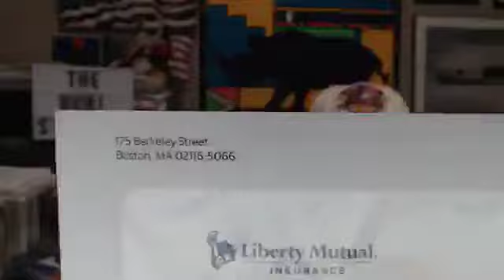Please Don't Send Garbage Like This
Marketing materials that you get from big corporations usually stink worse than crap written by AI.